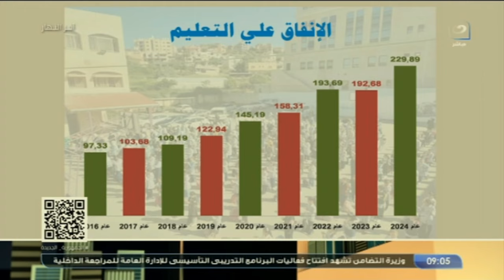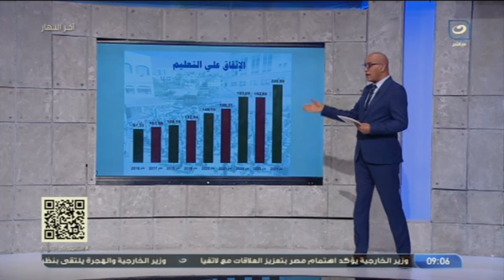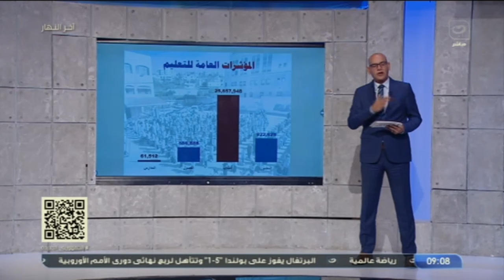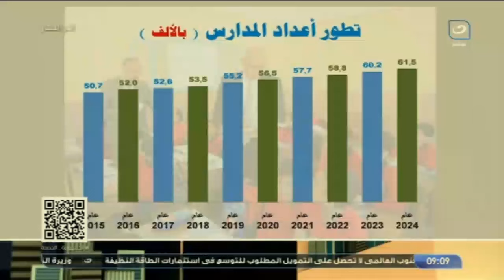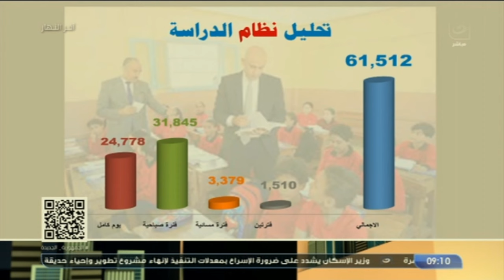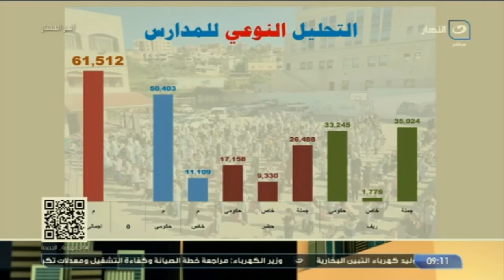الباحث والمحلل السياسي عبدالناصر قنديل يستعرض طرق تطوير التعليم